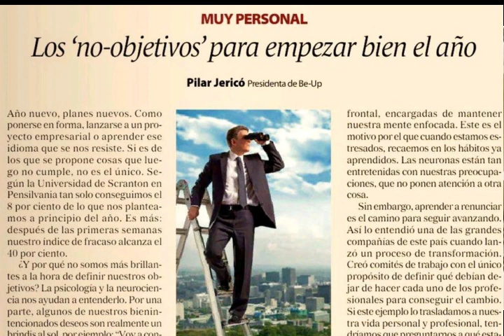🔺Que objetivos NO ponerse en 2020🔺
Vlog sobre los no objetivos, los políticos y el auge de los extremismos.
( Contiene política )
Siguiendo el artículo de Pilar Jericó .